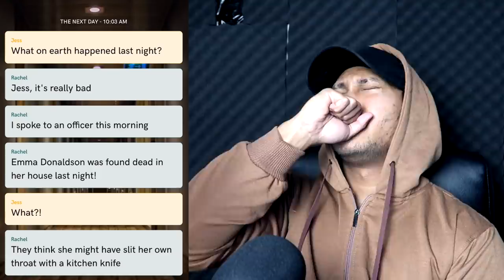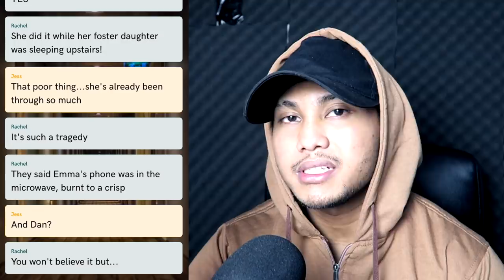KELUARGA BARU LUCY SI ANAK SETAN | BAPER